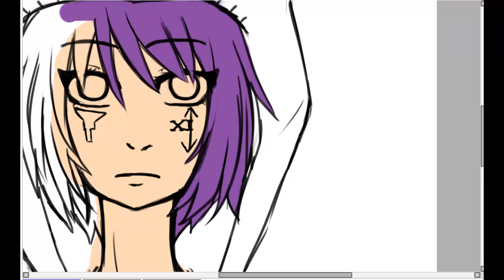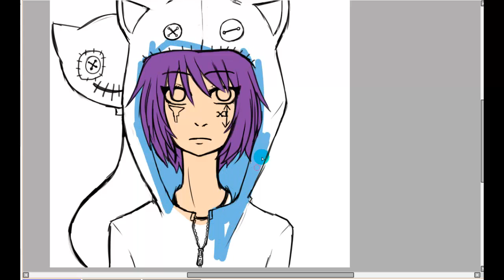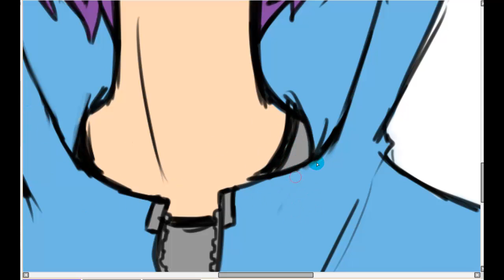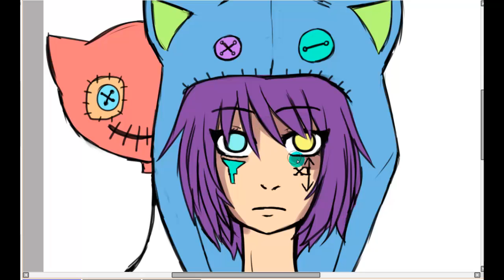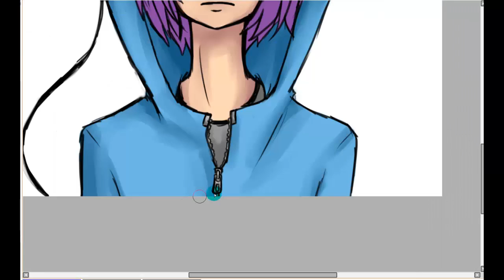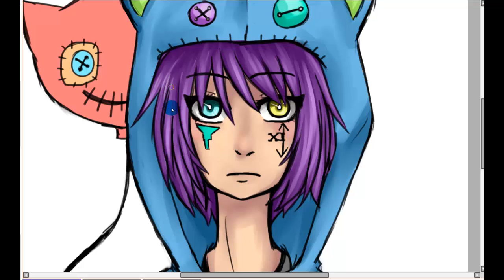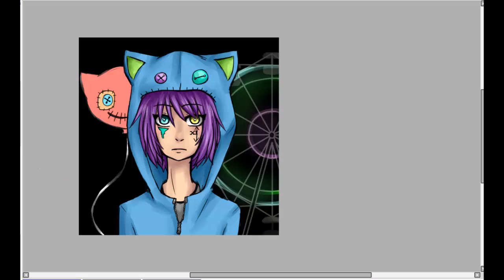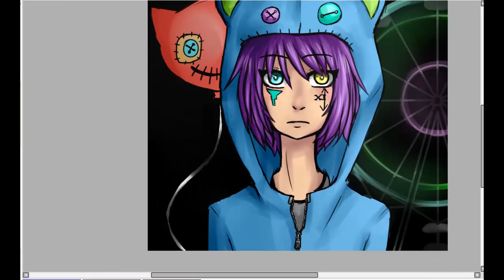nyeee speedpaint rain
nhfdsadfghjk